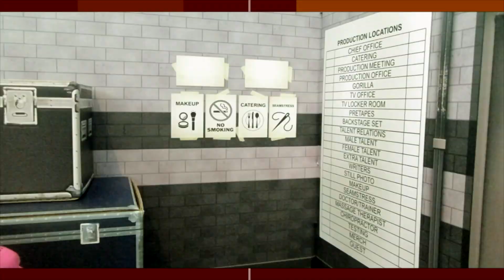SETH ROLLINS vs BRET HART | NLW Royal Rumble 4 PPV (3/4) (WWE Figures Stop Motion)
No Limits Wrestling Stop Motion (WWE Action Figures Pic Fed) presents the fourth Royal Rumble live on PPV! The night continues with Seth Rollins vs Bret Hart for the NLW World Championship.

No Limits Wrestling Stop Motion is home to some of the best WWE action figure pic fed and stop motion videos on YouTube! NLW is an episodic weekly wrestling series, always packed full of fast paced, high flying, extreme wrestling animation action! Full shows uploaded regularly for fans of wrestling and WWE wrestling figures toys. Keep helping to spread the word about NLW videos!